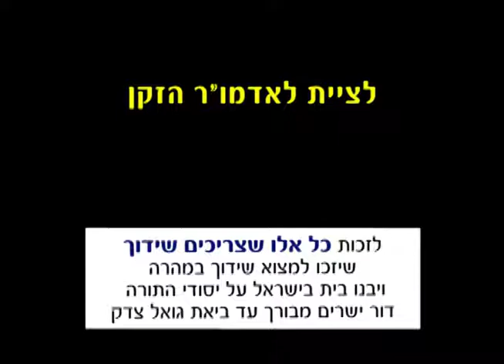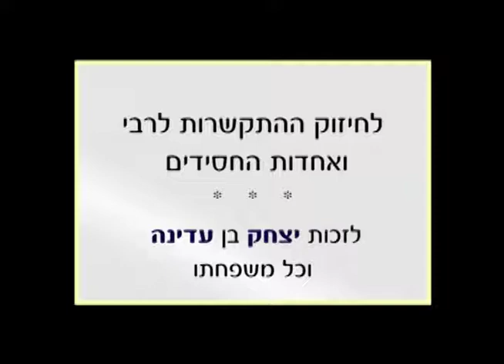*רבי יומי יום ראשון י''ז אלול ערב חי אלול סבו נפטר לפני יומיים, והוא רוצה לדבר עם הרבי, אבל קשה לו.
*רבי יומי יום ראשון י''ז אלול ערב חי אלול יום הולדתם של הבעל שם טוב ואדמור הזקן  סבו נפטר לפני יומיים, והוא רוצה לדבר עם הרבי, אבל קשה לו.
כל מי שעוד לא תרם להכנסת אורחים משפחת בולטון במירון זה הזמן! רוצים לקבל עוד סרטונים של הרבי מלובביץ???